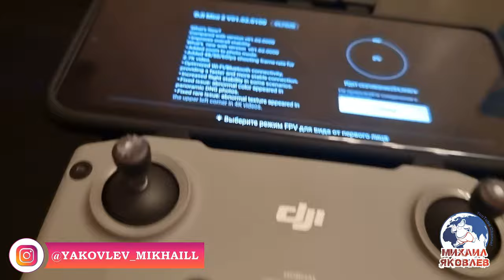Обзор DJI Mini и DJI Mini2